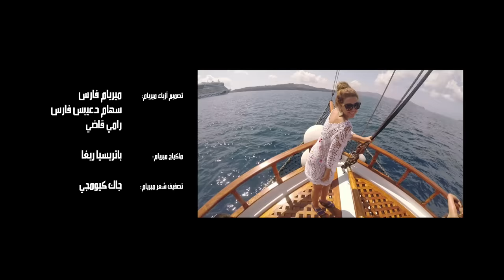Myriam Fares - Deggou El Toboul (Official Music Video) / دقوا الطبول - ميريام فارس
Myriam Fares - Deggou El Toboul (Official Music Video) /  دقوا الطبول  is the first track to be officially released from the new album for The Queen Of Stage Myriam Fares.
The scenes of this music video are real footage from Myriam's wedding celebration and honeymoon and dedicated to all her felicitous fans from around the world.
دقّوا الطبول هي الأغنية الأولى التي تطلق رسمياً من ألبوم ملكة المسرح ميريام فارس الجديد المشاهد من هذا الفيديو حقيقية ومأخوذة من احتفال زفاف وشهر عسل ميريام ومهدى الى جميع معجبي ميريام من أنحاء العالم المهنئين والذين فرحوا لخبر زفاف ميريام
Lyrics: Saoud Sharbatly - Music: Abdullah Alguood - Arrangement: Rabih Sidawy - Mix: Rabih Sidawy - Mastering: Abbey Road Studios - Produced by Myriam Music
كلمات سعود الشربتلي - ألحان عبدالله القعود - توزيع ربيع صيداوي - ميكس ربيع صيداوي- Mastering Abbey Road Studios - انتاج شركة ميريام ميوزيك